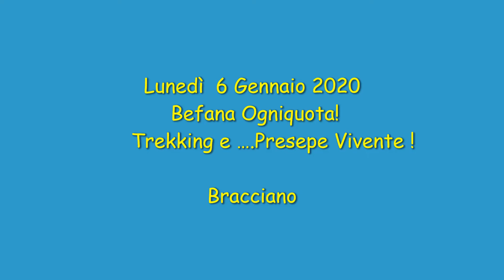6 gennaio Manziana - Bracciano e il presepe 2020